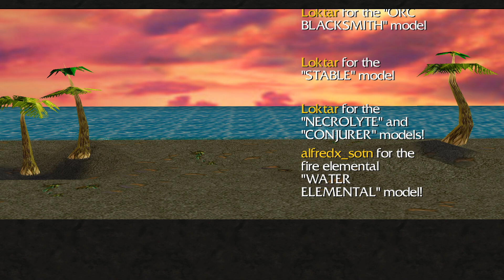Warcraft 3 - Warcraft: Orc - 12: Stormwind keep (Hard/Finale)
Warcraft: Orc is a custom campaign made by a fan for the warcaft 3 game. It is based on the original warcraft: orcs and humans.

Warcraft 3 was made by Blizzard Entertainment. Warcraft: Orc was made by LordPerenolde II.